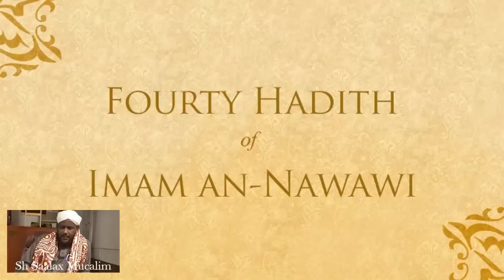Al Arbiciin Imam An-Nawawi Part 7 - Sh Saalax Mucalim